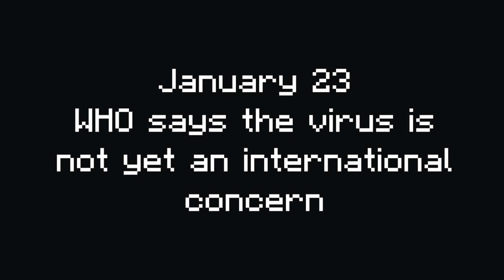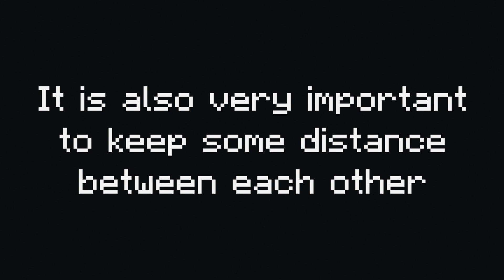COVID-19 Outbreak Portrayed By Minecraft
In real life, the Covid-2019 virus should be taken seriously and the given measures must be followed.

Please be safe and stay healthy.

ps: no villagers were harmed while making this video.

This was recorded on a PS4 because I have a ten year old potato pc that recently gave up trying to make Minecraft playable after years of mining and building.

ヽ(•‿•)ノ